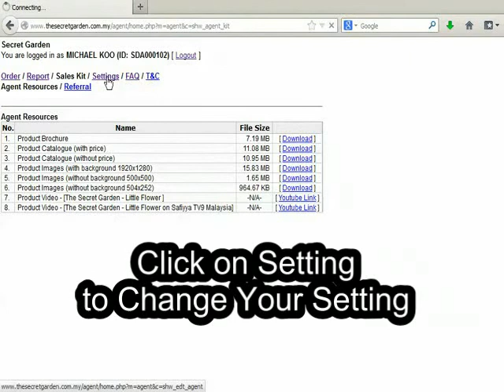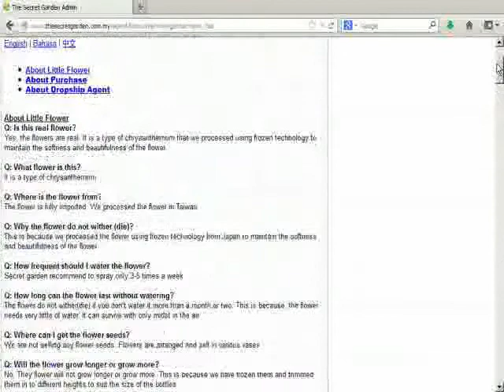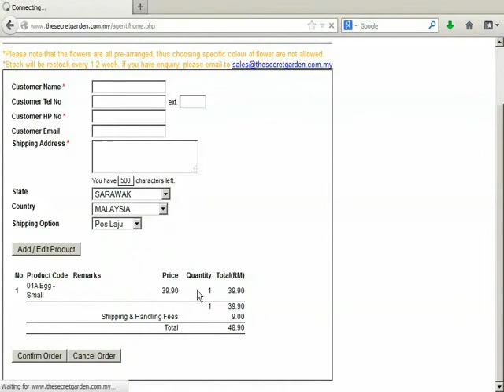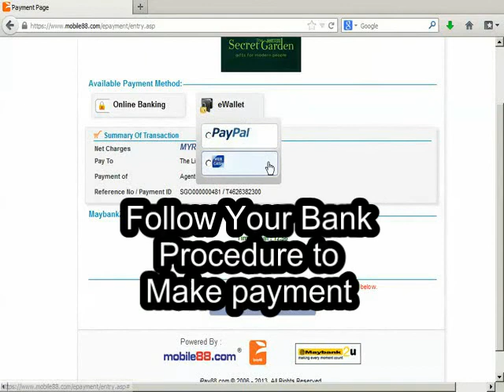How Agent Make Order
Q: I have already register as drop ship agent. How do I place an order?
To place an order, please follow the steps here.
1) Login to your account
2) Go to order tab and select New order
3) Fill up the receiver's details
4) Click on add / edit product
5) Place number of quantity you wish to order for each product
6) Click on update cart at the end of the form
7) Check your order to confirm it is correct and click on confirm order button
8) Select payment method and click on proceed to payment
9) Follow the steps for payment processing

Q: Order will ship to me or direct to my customer?
All order will be shipped to the Shipping address as filled up in order form.

Q: Will I get commission if I refer a friend?
Yes. There are 2 types of referral commission.
Commission per agent referred.
Bronze -- RM 25.00 if agent fees are paid
Silver -- RM 50.00 if agent fees are paid
Gold -- RM 100.00 if agent fees are paid